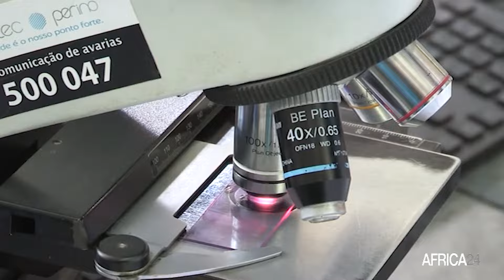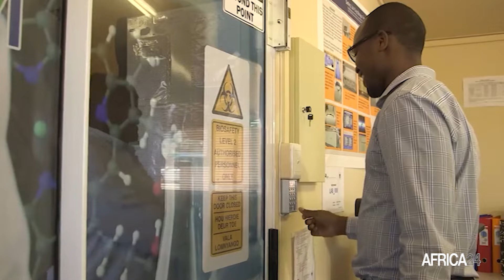Mozambique : le gouvernement annonce le test d’un nouveau vaccin contre la tuberculose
Au Mozambique, la tuberculose reste une menace pour la santé publique et une cause majeure de décès dans ce pays, où la lutte contre l'épidémie de tuberculose est considérablement entravée par les difficultés du secteur de la santé et le manque d'accès aux services. Les taux d'incidence de la tuberculose ne se sont pas améliorés ces dernières années et l'épidémie de tuberculose est exacerbée par l'épidémie généralisée de VIH.